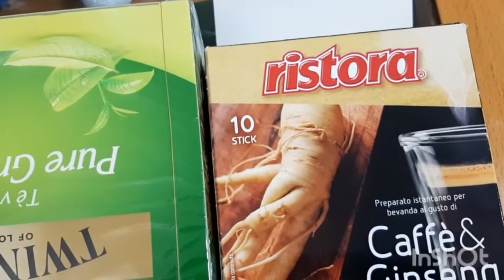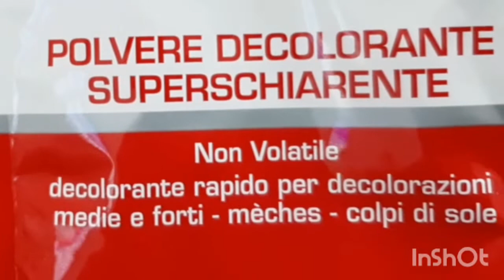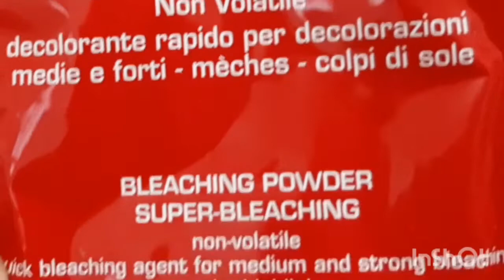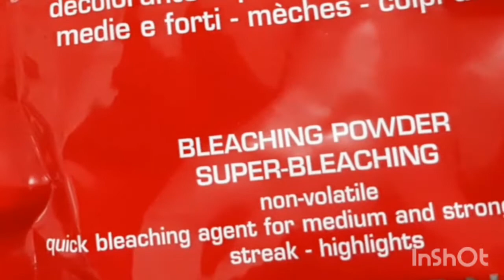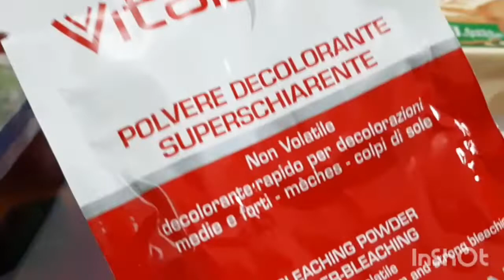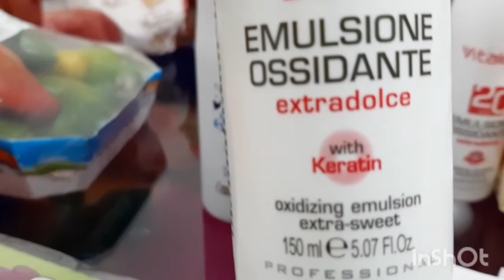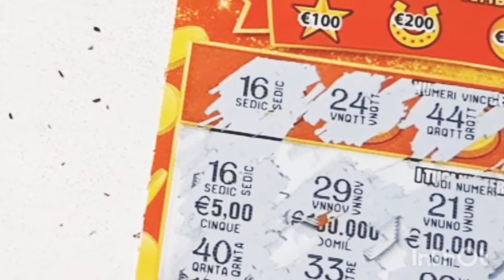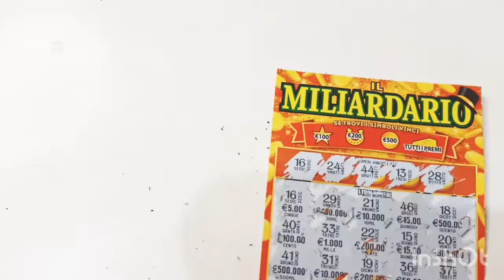aaj lottery nikal aayi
hi everyone  welcome  back  hope you  all  are well I also today video is about  some lottery  information  and cooking some grocery  and bleaching  powder which  I will use and tell you about its benefits  so stay in touch hope you enjoy  today vlog .

Pakistani mom in italy vlog
Pakistani mom in italy
princesslifestyleinitaly
Princess lifestyle in italy
viral videos
lottery information
lottery numbers
win lottery